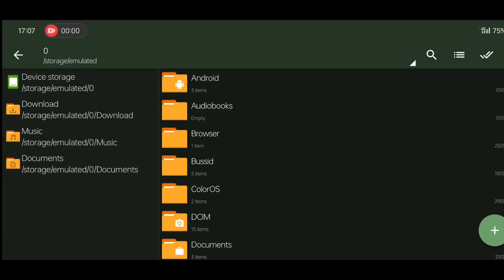How To Install Brabus 800 Car Mod In Bussid | Bus Simulator Indonesia Car Mod